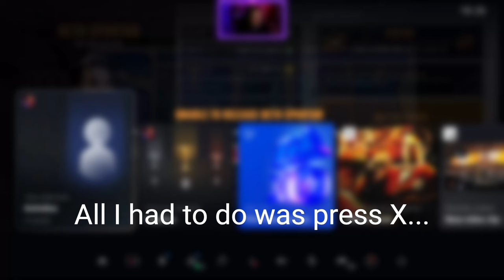WWE 2k24 MY GM Mode #2: Expiring Contracts = Risky Business (Ant's GM Mode)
Join Ant as he tries to beat the GM Mode on hard difficulty with a fully female promotion!